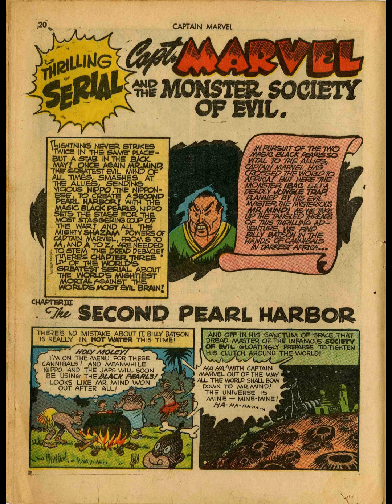Captain Marvel Adventures 024 Story 2 of 4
Comic Story Capt. Marvel and the Monster Society of Evil Chapter III: The Second Pearl Harbor
Synopsis Captain Marvel travels to Hawaii, where Nippo has disguised himself as an American general so that he can clear the way for another Japanese attack. The general's daughter helps Captain Marvel rescue her father and Nippo is defeated. The magic of the black pearls shows Cap Mr. Mind's next plot, which will be engineered by Dr. Sivana.
Featuring Captain Marvel
Credits Script: Otto Binder
Pencils: C. C. Beck
Inks: C. C. Beck
Content Genre: Superhero
Characters: Captain Marvel [also appears as Billy Batson]; Mr. Mind (voice only; villain); Nippo (villain; last appearance?); Sivana (villain); Mary